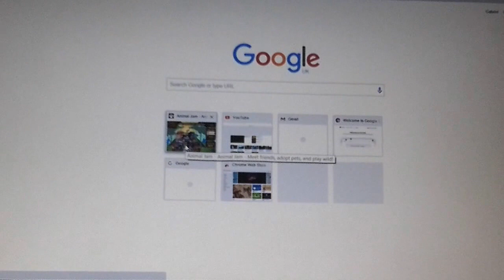Commanders first vid :) #1